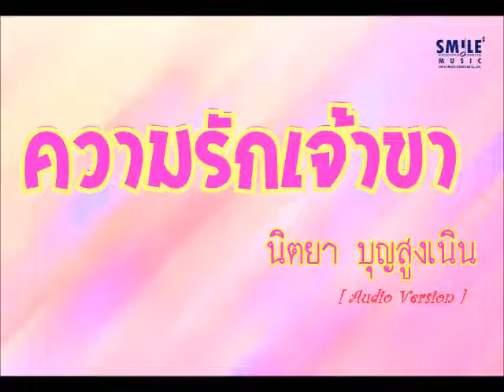ความรักเจ้าขา | นิตยา บุญสูงเนิน [ Audio Version Official ]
ความรักเจ้าขา | นิตยา บุญสูงเนิน [ Audio Version ]